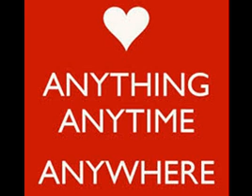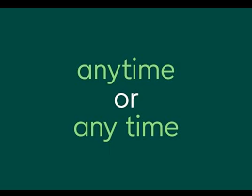rainjah. anyway anytime.( brezzydon diss ) 2022 classic